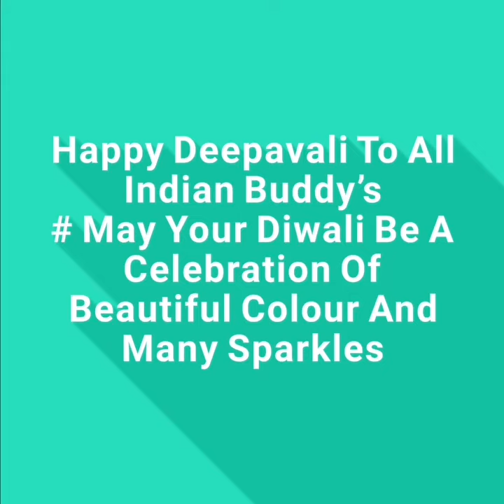Thanks To Our Indian Buddy For The Deepavali Eve Party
# Happy Deepavali #
May the lights of Diwali diyas fill your home with wealth, happiness, and everything that brings you joy! Wish you and your entire family a very happy Diwali! May prosperity and happiness fill your life with the shine of diyas and the echoes of chants. 💪🏻